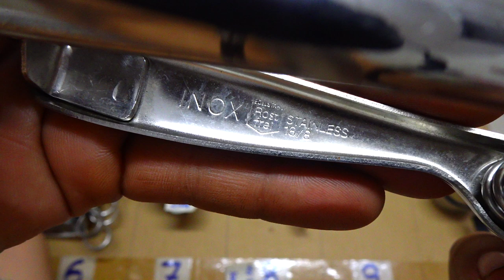VIDEO 145 dụng cụ inox nhật ép cam bếp cồn vòi nước cắt trứng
Các món đã bán trong video này được cập nhật tại đây:
145.1 ĐÃ BÁN
145.2 ĐÃ BÁN
145.3 ĐÃ BÁN
145.4 ĐÃ BÁN
145.5 ĐÃ BÁN
145.6
145.7
145.8 ĐÃ BÁN
145.9
145.10